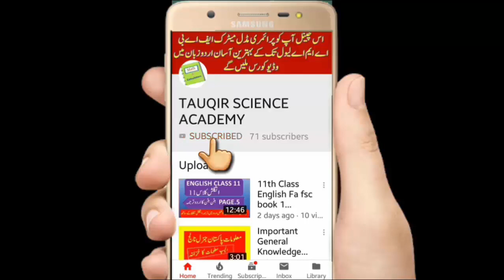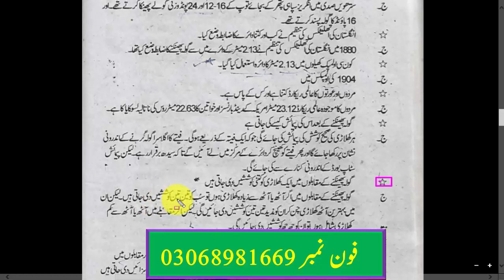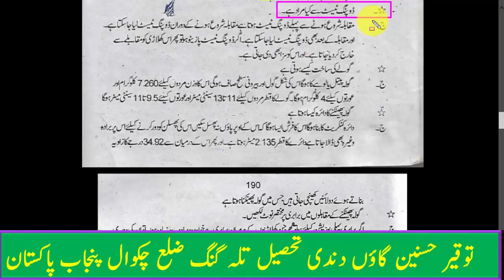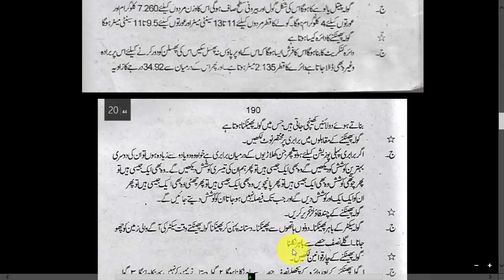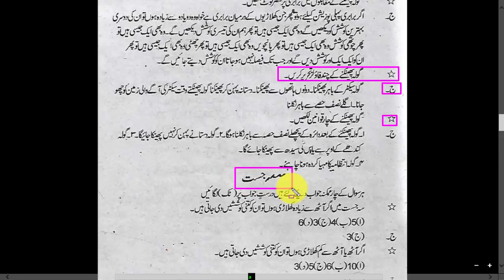physical education class 11 short question chapter 7 , sehat o jismani talem class 11 mcqz ,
Aslam o alakum Dear students today I come with a new lecture of Health and physical education in Urdu medium lecture I hope you will like it
11thhealthand physical education

.Link. 👇👇👇👇
All Chapter.